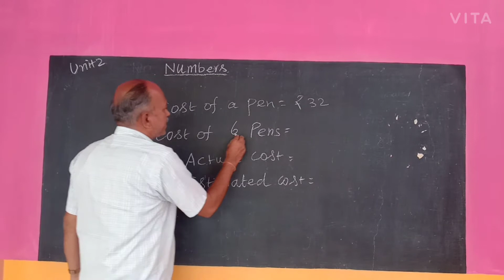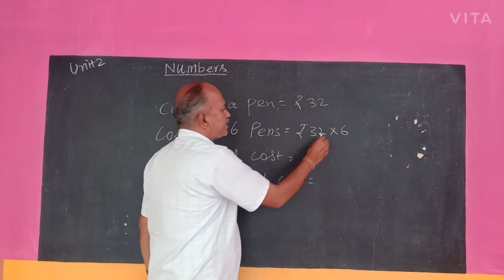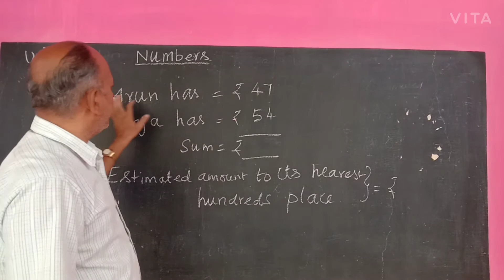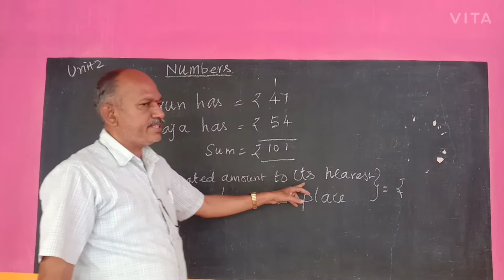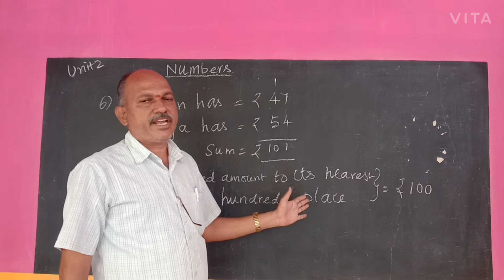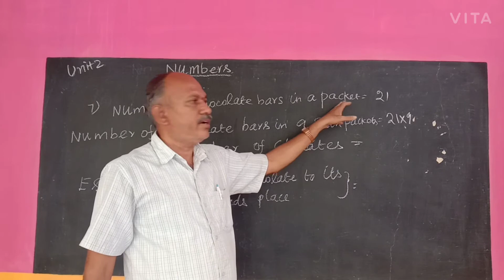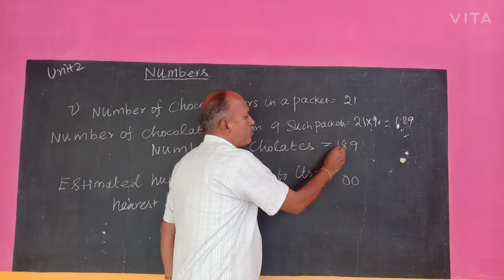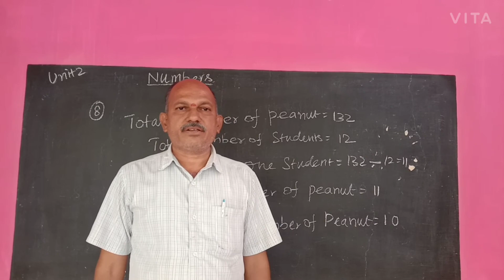Std 5 Term 3 Maths | Unit 2 Numbers Exercise 2.1 questions 5 to 8 part 6